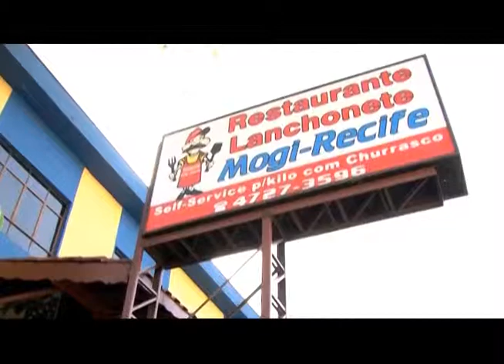Shop News - MOGI RECIFE